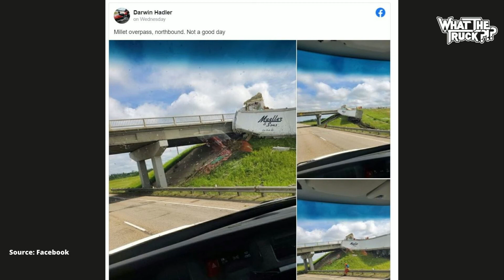Air, bass, beer, and fast food logistics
On today’s episode, Dooner and The Dude are talking all about the logistics that drive companies like Anheuser-Busch InBev and CKE Restaurants (Carl’s Jr./Hardee’s). Plus, this week in freight markets, California’s first electric truck mandate, and PPP loan Ponzi schemes.
They’re joined by special guests -  Angie Slaughter, VP, Sustainability, Logistics, SVC & Capabilities Procurement at Anheuser-Busch InBev, North America; John Brewer, Director of Distribution and Logistics at CKE Restaurants, Inc.; Bryan Schreiber, Manager of Air Cargo Business Development, Columbus Regional Airport Authority; Frank McCabe, Results-Driven Transportation & Legal Executive
And, Good News Bad News concerning spilled meat, Amazon’s counterfeit solution, and Segway.